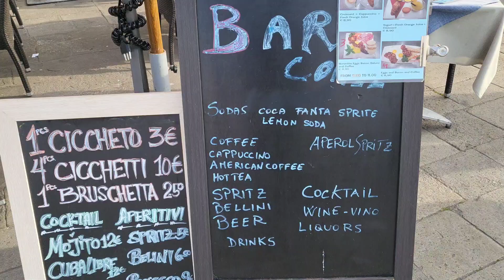4월의 베네치아! 변하지 않는 곳! 이탈리아에서 에스프레소 7유로인 유일한 곳!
환상적인 바다빛깔
환장 할 에스프레소 값

나중에 내셔널갤러리에서 오래전 그림 속 베네치아 모습을 봤다. 지금과 상점이나 사람들 말고 건물은 똑같은 모습이 너무 인상적이었다.